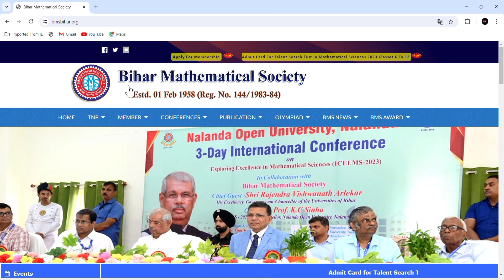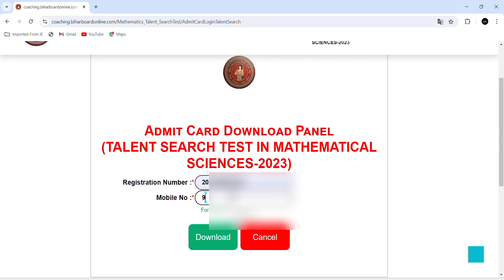Admit Card Download For Talent Search Test In Mathematical Sciences 2023 Classes 6 To 12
Admit Card For Talent Search Test In Mathematical Sciences 2023 Classes 6 To 12

TSTMS admit card download .

Bihar mathematics Olympic 2024 Bihar mathematics talent search admit card download talent search test in mathematical science 🧪🔭